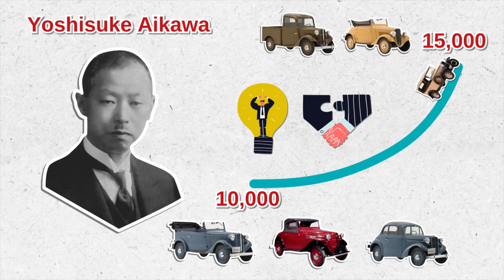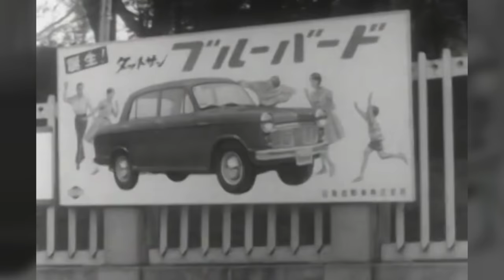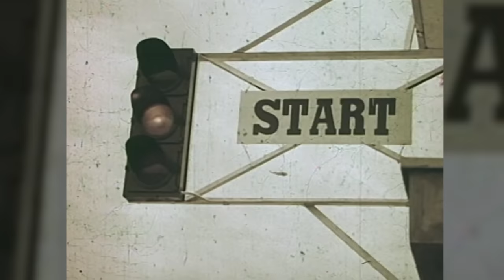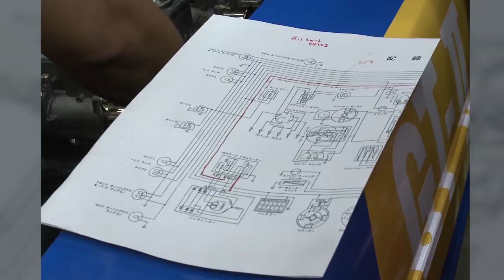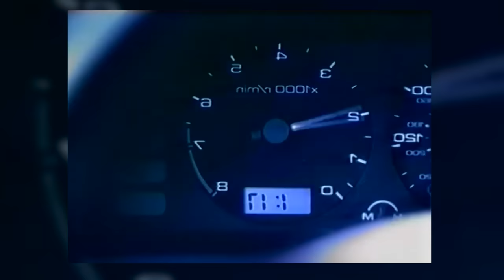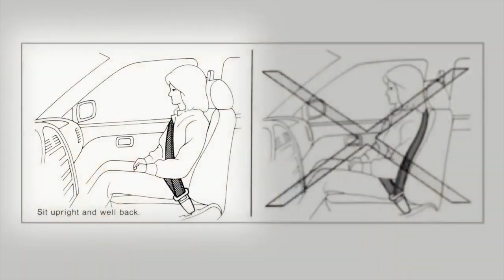Nissan Just Change the World with This New Nissan Skyline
Here’s Why Nissan’s New Skyline is Genius, DIY and car review with Scotty Kilmer. Nissan Skyline review. Everything you need to know about Nissan. Is Nissan reliable? Is Nissan a good car? Is the Nissan worth buying? Buying a new Nissan car. Buying a used Nissan car. Should I buy a Nissan? The history of Nissan cars. Car Advice. DIY car repair with Scotty Kilmer, an auto mechanic for the last 53 years.

Media Credits:
Nissan Global website
Nissan Official YouTube
Nissan USA
Nissan UK
Nissan Australia
Datsun Global website
Datsun Official YouTube

⬇️Scotty’s Top DIY Tools:
1. Bluetooth Scan Tool
2. Mid-Grade Scan Tool
3. My Fancy (Originally $5,000) Professional Scan Tool
4. Cheap Scan Tool
5. Dash Cam (Every Car Should Have One)
6. Basic Mechanic Tool Set
7. Professional Socket Set
8. Ratcheting Wrench Set
9. No Charging Required Car Jump Starter
10. Battery Pack Car Jump Starter

⬇️ Things used in this video:
1. Common Sense
2. 4k Camera
3. Camera Microphone
4. Camera Tripod
5. My computer for editing / uploading

►Here's our weekly video schedule:
Tuesday: Auto repair video
Wednesday: Viewers car mod show off
Thursday: Viewer Car Question Video AND Live Car Q&A
Friday: Auto repair video
Saturday: Second Live Car Q&A
Sunday: Viewers car show off